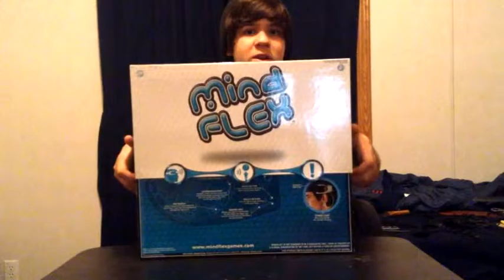Mind Flex (FAIL)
This piece of junk from 2009, is still junk.